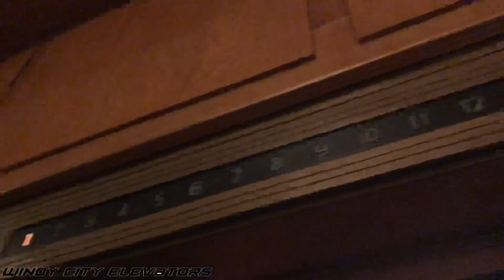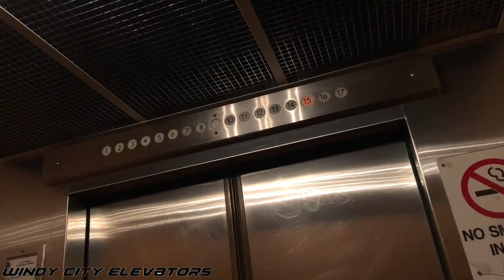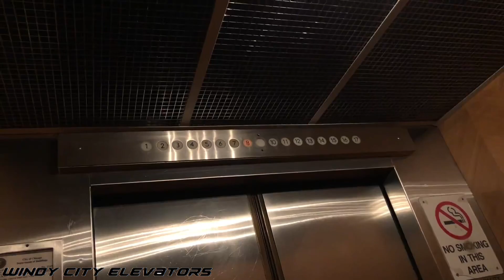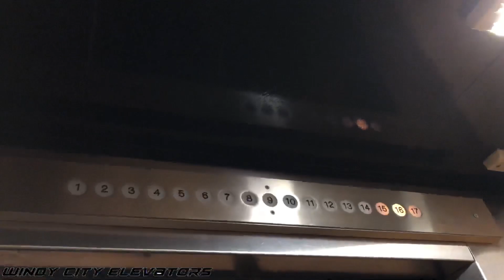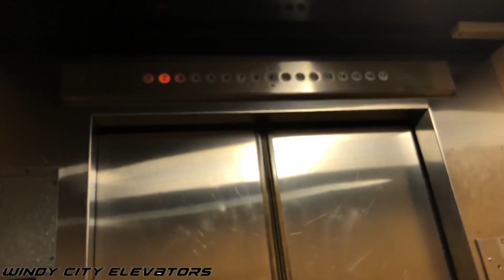Creepy and Slow Haughton Traction Passenger Elevators in Chicago, IL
WARNING: Any comments that display the building's name, address, or specific location will be removed immediately, even if those can be seen or heard in this video! No exceptions!

Here's a 17-floor vintage Haughton elevator in Chicago. This complex also has a service elevator, but in this video, we'll only take a ride on the passenger elevators.

MY THOUGHTS:
These elevators are really falling apart. As you can see, one of the cabs doesn't have the ceiling tile, which pretty much ruins the whole appearance of the cab itself. Worst of all, these elevators run way too slow for 17 floors. They could definitely speed this thing up for another 50 to 100 FPM so that way, there wouldn't be as many stops as to how it was in this video.